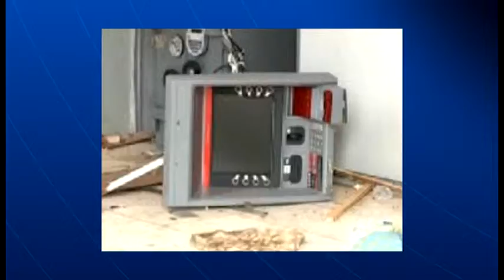GUARA NEWS 06/01/15| INVESTIGAÇÃO EXPLOSÃO